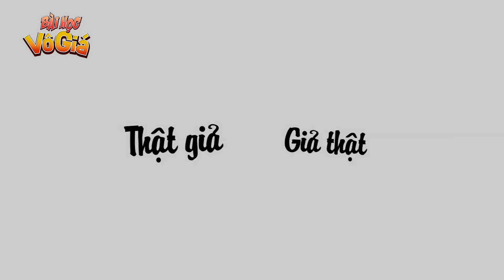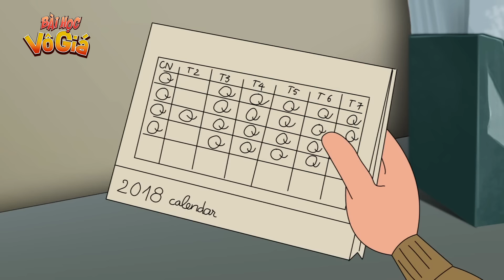GIÚP VIỆC TRỘM SỔ ĐỎ - PHIM HOẠT HÌNH - QUÀ TẶNG CUỘC SỐNG - KHOẢNH KHẮC KỲ DIỆU - HOẠT HÌNH HAY